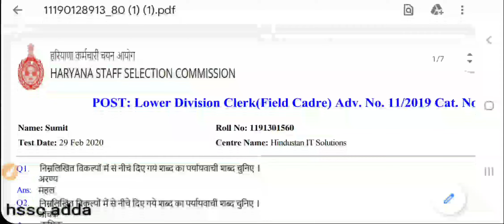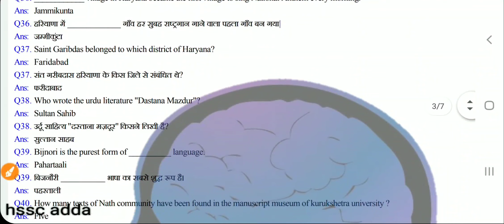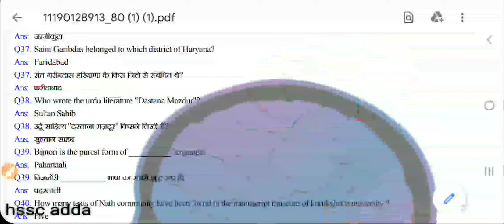HSSC हरियाणा LDC क्लर्क today paper 29 feb 2020 कैसा आया पेपर answer key question पेपर pdf official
Download HSSC Clerk Model Papers and HSSC Clerk Old Papers with Solution PDFs from this page. Using the HSSC Clerk Sample Papers, all the aspirants can start their efficient preparation for the HSSC Clerk Written Exam. Candidates can take a practice exam with the help of Haryana SSC Clerk Practice Papers.

HSSC Clerk Recruitment 2019 Notification: The Haryana Staff Selection Commission (HSSC) has released the notification No. 05 / 2019 for the 4858 Clerk vacancies in Group C on 20 June 2019 at its official website, hssc.gov.in.

As per the HSSC Clerk Recruitment 2019 Notification released, the Commission will start the online application process from 24 June 2019 at its official portal. The application will be accepted online till 08 July 2019 at 11.59 PM.

To apply for HSSC Clerk Recruitment 2019 for 4858 vacancies, a candidate must be 10+2/10+2 First Division/Graduation or its equivalent from a recognized Board / University.  Also he/she must has studied Hindi/Sanskrit upto Matric Standard or higher education.

While candidates applying for HSSC Clerk Recruitment 2019 must be fall into the age group of 17 years to 42 years. However, the Commission has given the relaxation to the reserved category candidates.

Candidates can go through the details of HSSC Clerk Recruitment 2019 Notification from the below or can download the Official Notification PDF of HSSC Clerk Recruitment 2019 from the direct link given below.Vacancy Details of HSSC Clerk Recruitment 2019
Name of the Post: Clerks of Group C
No. of Posts: 4858 posts
Eligibility Conditions for HSSC Clerk Recruitment 2019
Educational Qualification Clerks of Group C

10+2/10+2 First Division/Graduation or its equivalent from a recognized Board/University.
Hindi/Sanskrit upto Matric Standard or higher education.

video by
Mukesh Bharatiya